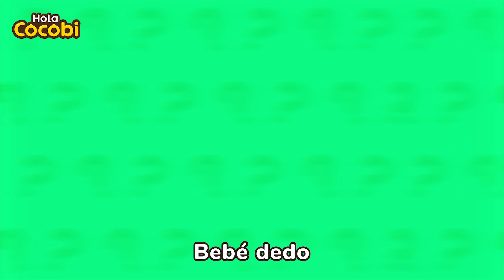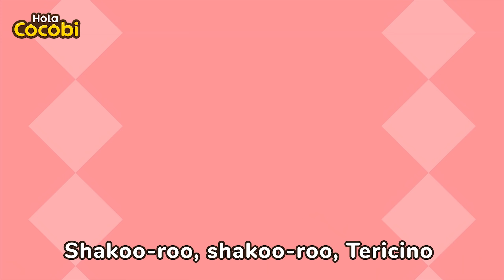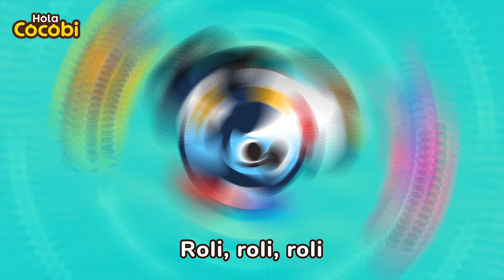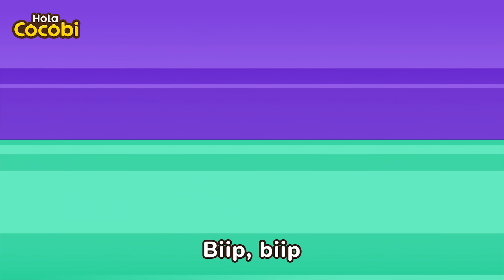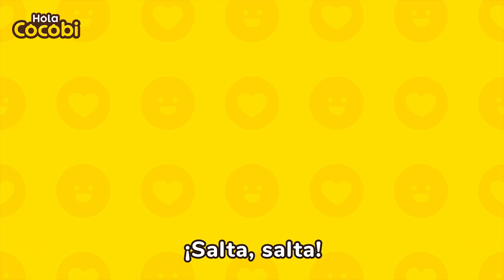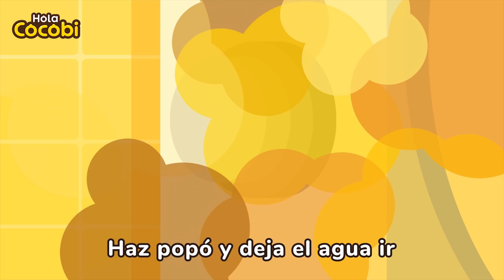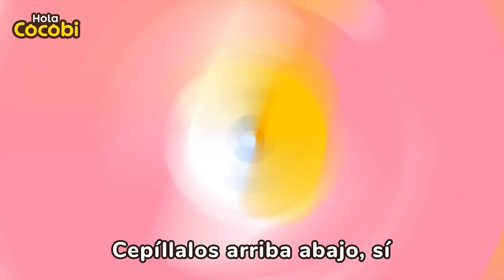🦖Tiranosaurio Rex Popó! + Compilación | Canciones para Niños | Dinosaurios, Hábitos | Hola Cocobi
Canciones, Historias, Pop para Niños, Canciones de Niños, Video Educativo para Niños
Canciones para Niños, Canciones para Viajar, Videos Divertidos para Niños, Videos de Juguetes para Niños, Juego de Juguete
Canciones para Viajar en Coche, Música, Canciones de Cocobi para Bebés,
Best Compilación, Recopilación, Las Mejores Canciones Infantiles,
Popó de Tiranosaurio Rex, Veterinaria, Canción del Médico
Johny Johny Yes Papa, Bebé Bebé Sí Mamá, Pipí popó en el Inodoro